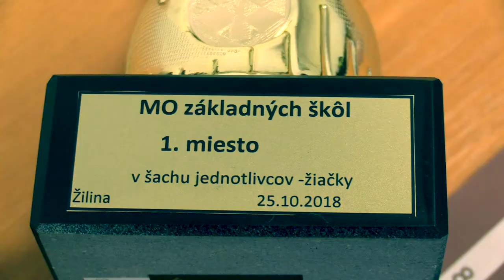6.1. Stella Čarnecká - Šimon Devera 1/2:1/2